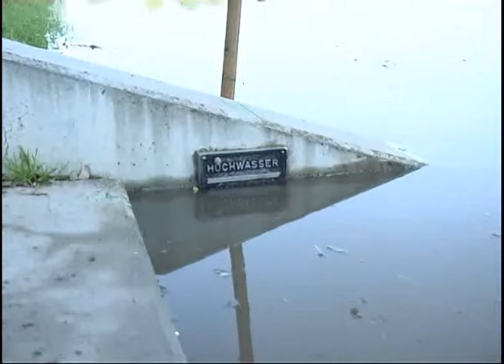Hochwasser - Freitagfrüh - RAN1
Auch die Nacht zum Freitag verlief relativ ruhig. Hier eine Zusammenfassung der Geschehnisse.